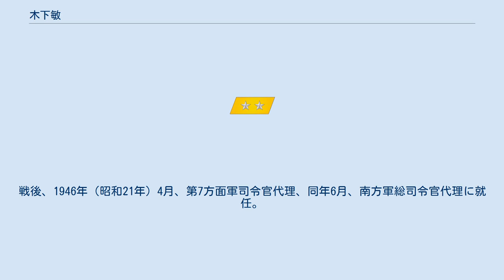木下敏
木下 敏（きのした はやし、1886年（明治19年）11月5日 - 1969年（昭和44年）10月26日）は、日本陸軍の軍人。
陸士20期、陸大29期（優等）。
栄典は従三位勲一等。
 旧和歌山藩士・木下文次郎の長男として生まれる。
和歌山中学、大阪陸軍地方幼年学校、中央幼年学校を経て、1908年（明治41年）5月、陸軍士官学校（20期）を卒業。
同年12月、歩兵少尉に任官し歩兵第8連隊附となる。
1917年（大正6年）11月、陸軍大学校（29期）を優等で卒業した。
 1918年（大正7年）7月、陸士附となり、陸士教官、フランス駐在、陸軍歩兵学校教官を歴任。
1923年（大正12年）8月、歩兵少佐に昇進。
教育総監部課員を経て、1925年（大正14年）5月、兵科を航空兵科に転じ航空兵少佐となり、下志津陸軍飛行学校教官に就任。
1927年（昭和2年）10月、航空兵中佐に進級。
陸軍航空本部員を経て、1931年（昭和6年）8月、航空兵大佐に昇進し航空本部附となる。
1932年（昭和7年）1月、ジュネーヴ軍縮会議随員に就任し、飛行第5連隊長、飛行第7連隊長、航空本部第2課長、同本部第1部長を歴任。
1936年（昭和11年）3月、陸軍少将に進級した。
 1936年8月、第2飛行団長となり、所沢陸軍飛行学校長、陸士分校長、陸軍航空士官学校長を務め、1939年（昭和14年）3月、陸軍中将に進んだ。
同年7月、航空兵団司令部付となり、第3飛行集団長を経て、1941年（昭和16年）9月、二度目の航空士官学校長に就任し太平洋戦争を迎えた。
 1942年（昭和17年）12月、関東防衛軍司令官に発令され満州に赴任。
1943年（昭和18年）12月、第3航空軍司令官に転じ、南馬来軍司令官としてシンガポールで終戦を迎えた。
戦後、1946年（昭和21年）4月、第7方面軍司令官代理、同年6月、南方軍総司令官代理に就任。
1947年（昭和22年）12月に復員。